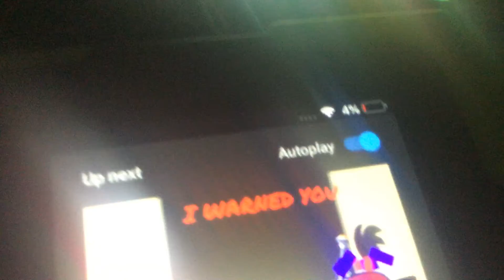For jewels (turn down ur volume